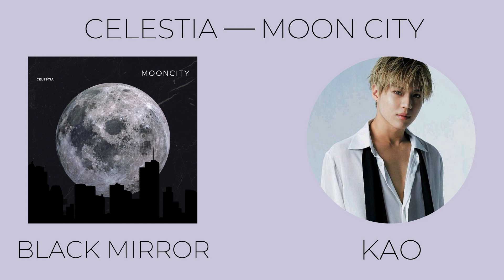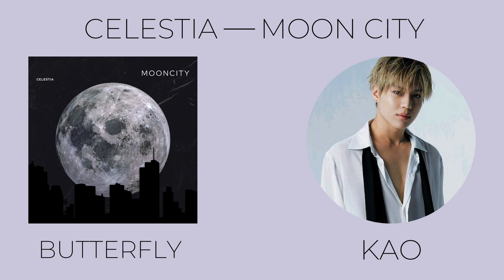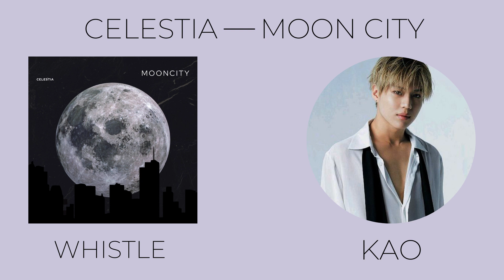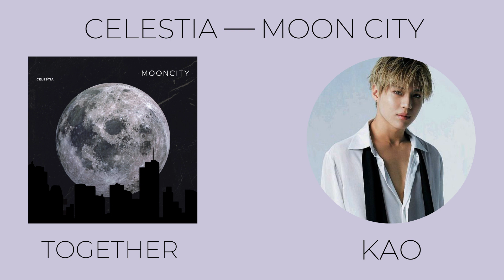Celestia ~ "Moon City" Mini Album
︱Celestia
︱Kao, Everest, Lou, Cody, Ayato, Rai, Sunny

︱Credit to the video template
︱BonBon Ent